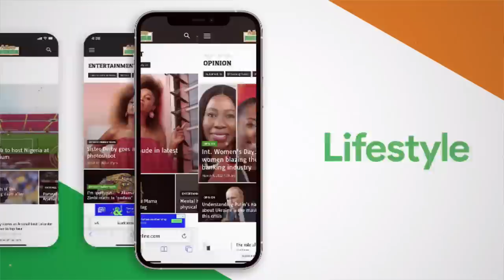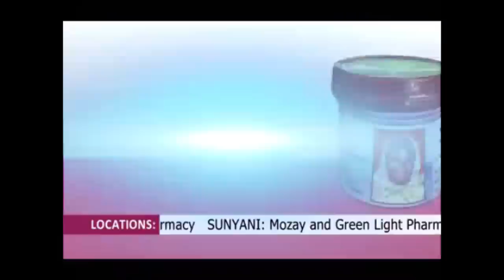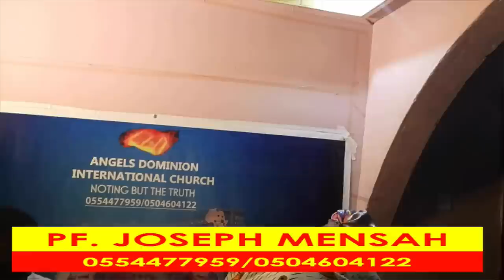He has used black magic to strike my daughter with mental sickness. EwiaseMuNsem 5-4-22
He has used black magic to strike my daughter with mental sickness.